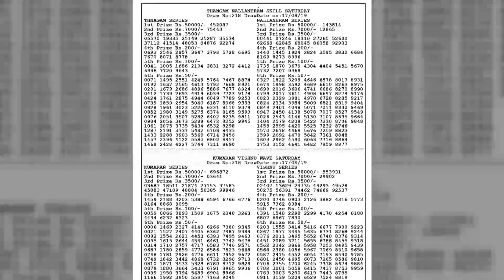BT7082019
Bodolandlotteries,lotteries,lottery,bodoland lotteriesassam,
BODOLANDLOTTERIESASSAM,